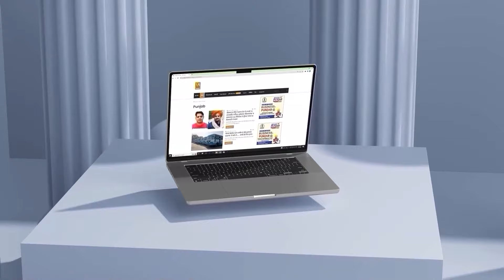14 Minister ’ਤੇ ਕਾਰਵਾਈ ! BJP ਦਾ ਨਵਾਂ ਮਿਸ਼ਨ ? India ਗਠਜੋੜ ’ਚ ਫੁੱਟ ! | D5 Channel Punjabi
14 Minister ’ਤੇ ਕਾਰਵਾਈ ! BJP ਦਾ ਨਵਾਂ ਮਿਸ਼ਨ ? India ਗਠਜੋੜ ’ਚ ਫੁੱਟ ! | D5 Channel Punjabi